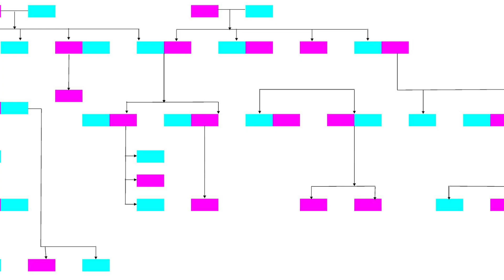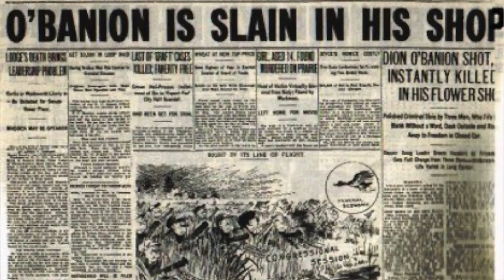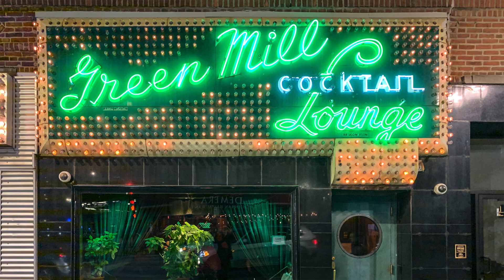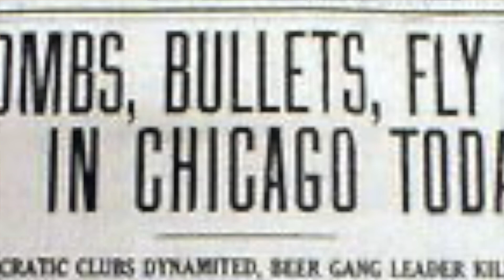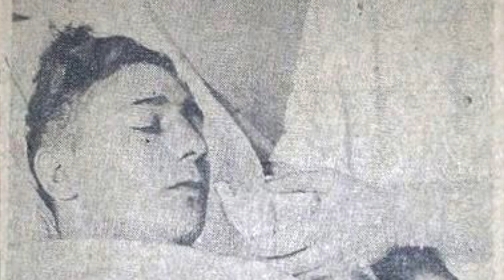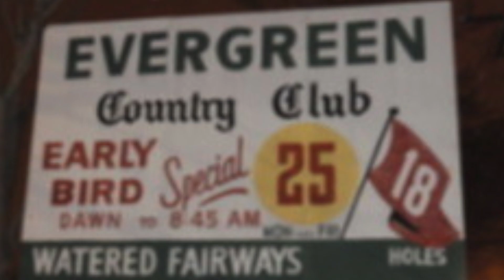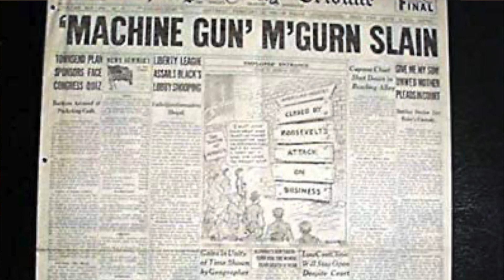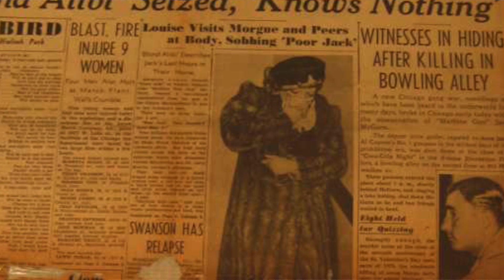Episode 31: The Chicago Outfit- Jack McGurn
In this episode, we discuss the Al Capone hitman and Gatsby-like figure of Jack "Machine Gun" McGurn.  Although very well-known, the details of McGurn's life are  murky.  We explore some of the popular "what ifs" and establish a logical timeline for the life of this ruthless man.

Atti Di Nascita for Vincenzo Gibaldi, Tribunale Di Agrigento, Provincia Di Agrigento, Citta Di Licata, July 2, 1902.